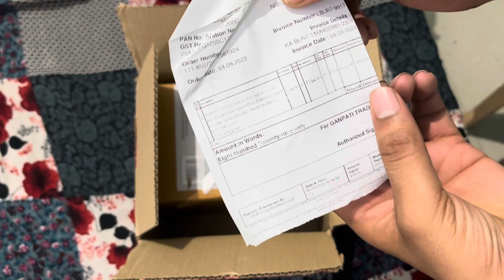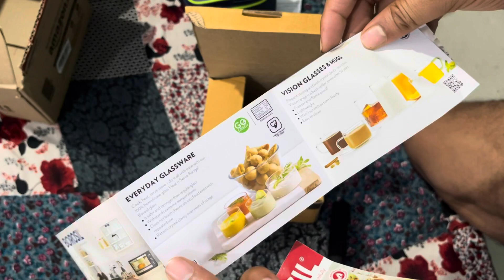Borosil - Glass Lunch Box Set of 3, 320 ml, Microwave Safe Office Tiffin UNBOXING | TechPro Beast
Is video me main Borosil company of Tiffin unboxing kar raha hu .

Product link

Made from 100% borosilicate glass ; It is guaranteed to withstand temperatures of up to 350°C ; It is scratch resistant
Heat resistant up to 400 degrees Celsius ; Care Instructions: DO:- Pre heat oven before use for best result, Use in electric oven, convection oven, microwave oven, fridge and freezer. Donts:- Do not use over direct flame, Do not allow the food to dry completely in the oven, Do not put the hot dish on cold or wet surface. Do not use abrasive cleaners or scourers to ensure scratch free surface
Air-tight and liquid-tight containers
Easily stackable for convenient storage
Microwave, oven, dishwasher and freezer proof
Colour: Transparent, Material: Glass
Package Contents: 3-Pieces Containers (320ml) and 1-Piece Lunch Bag